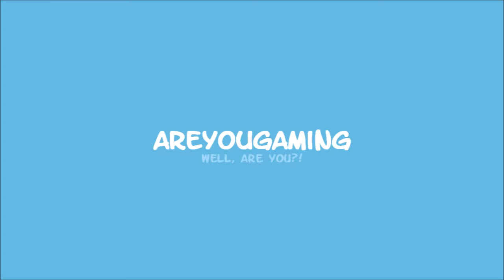Wingus and Dingus! || Space Engineers #18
Myself and DJ head out beyond the stars to try to find Gold, while L-Plate and Rabble stick back at the base to work on stuff.